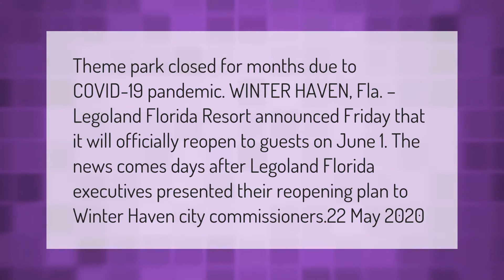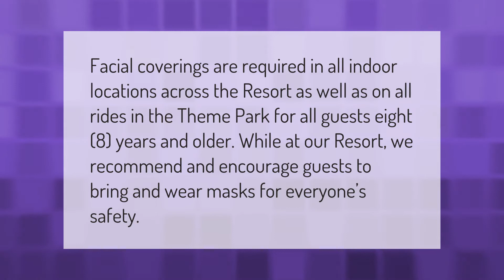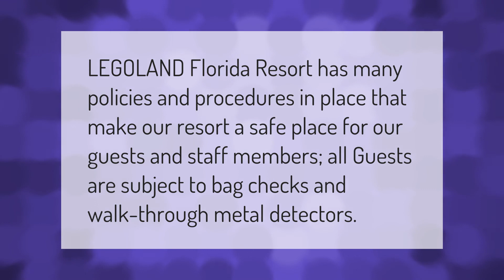How long Legoland Florida closed?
00:00 - How long Legoland Florida closed?
00:42 - Do you have to wear a mask at Legoland Florida?
01:09 - Is Legoland Florida closing?
01:41 - Is Legoland Florida Safe?

Laura S. Harris (2021, February 13.) How long Legoland Florida closed?
    AskAbout.video/articles/How-long-Legoland-Florida-closed-220709